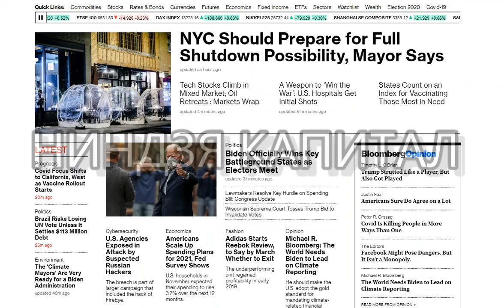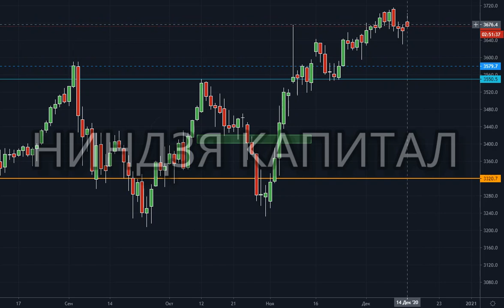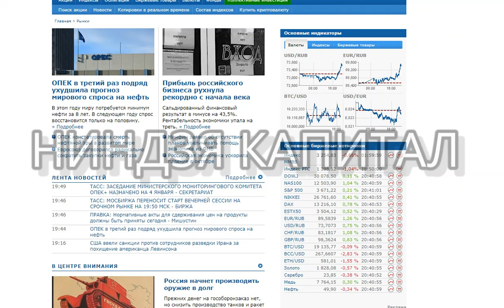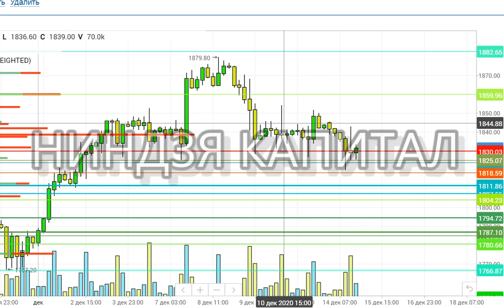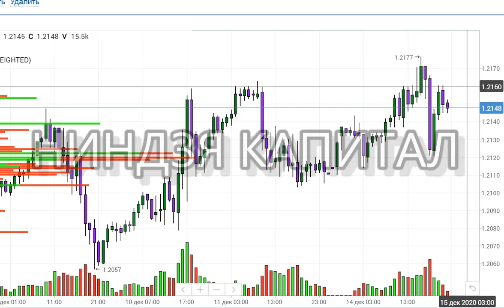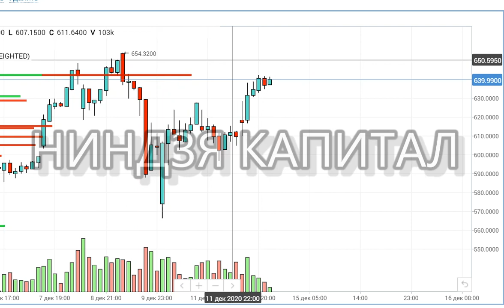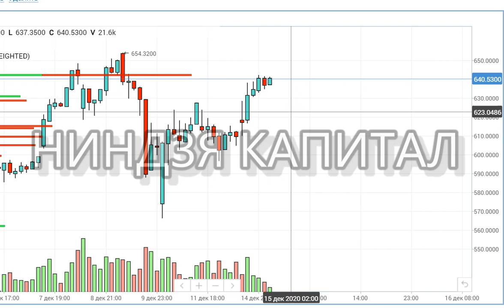БАЙДЕН ПОБЕЖДАЕТ...ДОЛЛАР.НЕФТЬ.VIX.SP500. ЗОЛОТО.ЕВРО.TESLA. Трейдинг.Технический анализ графиков.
НЕДЕЛЬНЫЙ ОБЗОР ВАЛЮТ.БАЙДЕН.СТИМУЛЫ.ФРС.ИНДЕКС ДОЛЛАРА.КУРС ДОЛЛАРА.РУБЛЬ.ЕВРО.ФУНТ.ЙЕНА.ТРЕЙДИНГ